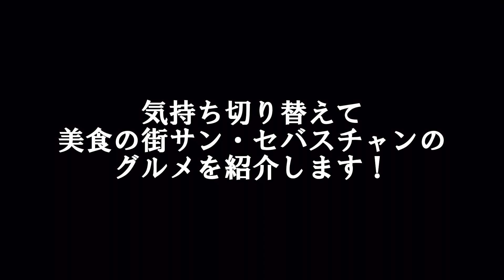【現地】久保を見にレアルソシエダのホームレアレアレーナへ🇪🇸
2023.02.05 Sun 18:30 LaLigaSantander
RealSociedad vs Valladolid

レアルソシエダのホーム、レアレアレーナで
タケを見てきました！

0:11 マドリード空港 Madrid Airport
0:21 ビルバオから移動 Bilbao
0:35 スタジアム到着 Arrive at Reale Arena
1:08 タケ実在した Take
1:25 サンセバスチャンのグルメ
         San Sebastian's cuisine